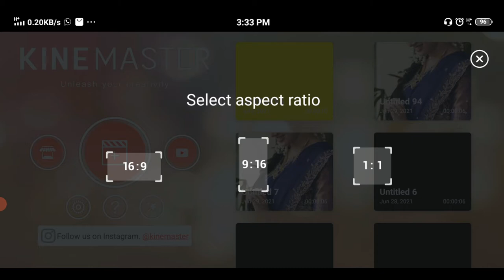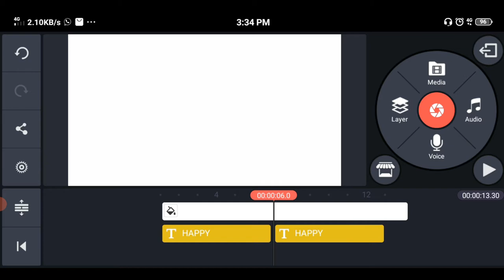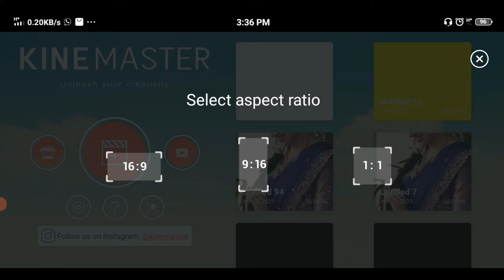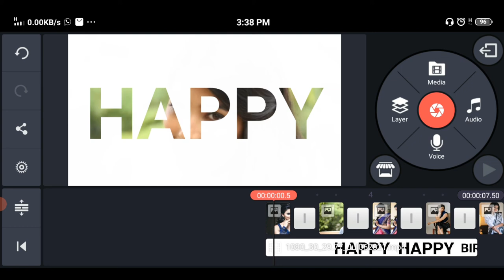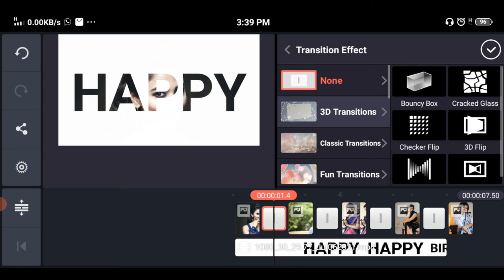How to make Happy Birthday status in Kinemaster in Telugu